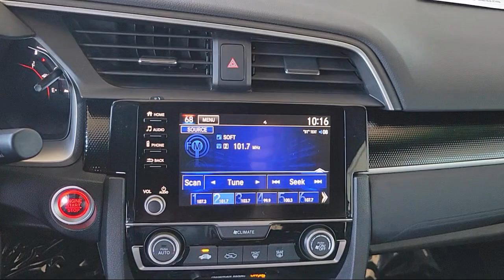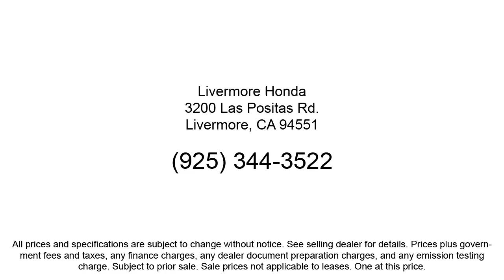2020 Honda Civic Sport Sedan Livermore Pleasanton Dublin Tracy Fremont San Ramon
2020 Honda Civic Sport Sedan Stock Number: PH76159 Vin:2HGFC2F85LH576159.